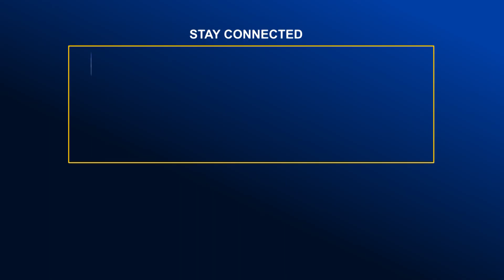ঈদে এলেঙ্গা থেকে বঙ্গবন্ধু সেতু পর্যন্ত যানবাহন চলবে ওয়ানওয়েতে | Global TV News